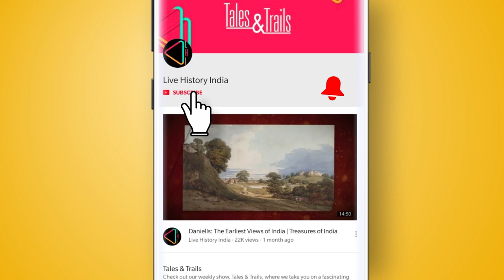घन्टाघर- आज़ादी की निशानी देहरादून की ज़ुबानी | Dehradun's Clock Tower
उत्तराखंड की राजधानी देहरादून में मौजूद ये इमारत इस जगह की शान और यहाँ के स्थानीय निवासियों की पहचान मानी जाती है. घंटाघर के नाम से मशहूर ये इमारत  राजपुर रोड पर व्यवसायिक इलाके चुक्कुवाला में स्थित है. देहरादून के मध्य भाग में घंटाघर से भारतीय सैन्य अकादमी से लेकर गुरुद्वारा गुरु राम राय तक देहरादून के अधिकाँश महत्वपूर्ण स्थानों का रुख किया जा सकता है.

85 मीटर लम्बे और 55 फीट ऊंचे घंटाघर पर लगे फलकों पर कई महान स्वतंत्र सेनानियों के नाम, और इसके दूसरे ओर पर भारत का संविधान अंकित है. इसके ऊपर जाने के लिये गोल घुमावदार सीढी है.

दिलचस्प बात ये है, कि समस्त एशिया में घंटाघर इकलौती ऐसी इमारत मानी जाती है , जिसका निर्माण षट्भुज आकार में हुआ है और इसका डिजाईन ग्रेको- रोमन वास्तुकला के प्रेरित है. अपने निर्माण के बाद कई वर्षों तक, घंटाघर के घड़ी की आवाज़ ही देहरादून के निवासियों को वक़्त बताती थी.

घंटाघर का मूल नाम ‘बलबीर क्लॉक टावर’ हुआ करता था, जो इस शहर के एक न्यायाधीश और जाने-माने रईस लाला बलबीर सिंह को समर्पित किया गया था. इनके बारे में अधिक जानकारी उपलब्ध नहीं है. 1936 में उनकी मृत्यु के बाद, उनकी पत्नी मनभरी देवी और बेटों आनंद, हरी, अमर और शेर सिंह ने लाला बलबीर की स्मृति में एक घंटाघर ने निर्माण की अर्जी वहाँ के शहर परिषद से की थी. मगर अपने आपसी रंजिशों के चलते शहर के कई धनी लोगों को ये बात रास नहीं आई, कि किसी एक रईस आदमी पर एक घंटे घर का निर्माण हो. निर्माण करने का संघर्ष करीब दस साल तक चला, जिसमें  लाला बलबीर सिंह  के परिवार को भूमि के स्वामित्व और ठेकेदारों के दामों को लेकर भी कई रुकावटों का सामना करना पडा.

मगर इस संघर्ष पर विराम तब लगा, जब भारत को स्वतंत्रता मिलने के तहत, देहरादून शहर को बेहतर बनाने की फ़िराक में शहर परिषद ने आनंद और शेर सिंह को घंटाघर के निर्माण के शिलन्यास के लिए तत्कालीन उत्तर प्रदेश और मशहूर स्वतन्त्रता सेनानी सरोजिनी नायडू को राज़ी करने की हिदायत दी, ताकि घंटाघर के निर्माण में कोई अड़चन ना आए. ये तब का दौर था, जब उत्तराखंड उत्तर प्रदेश का हिस्सा हुआ करता था. फिर शहर परिषद् की मदद से दोनों भाई सरोजिनी नायडू को शिलन्यास करवाने के लिए राज़ी करने में कामयाब रहे.

1947 में भारत की स्वतंत्रता के लगभग एक साल बाद, 24 जुलाई 1948 को सरोजनी नायडू ने ’’बलबीर क्लाक टावर’’ का शिलान्यास किया, जिसका डिजाइन पहले चौकोर था, और निर्माण के दौरान, इसको षट्कोणीय करा दिया गया, और इसके लिये पूर्व में डेढ़ लाख रूपए के स्वीकृत बजट में मात्र 900 रूपये की बढ़ोत्तरी की गई. दिलचस्प बात ये है, कि इसके छह कोनों में लगीं घड़ियां स्वीटजरलेंड से लायी गई थी. इसके निर्माण के लिये लाला बलबीर सिंह के परिवार ने पच्चीस हजार रूपये दान में दिये गये.

घंटाघर पर काम, आखिरकार 1953 के मध्य में पूरा हुआ और फिर 23 अक्तूबर 1953 को तत्कालीन रेल यातायात मंत्री और भारत के होने वाले दुसरे प्रधानमन्त्री लाल बहादुर शास्त्री ने इसका उद्घाटन किया.

तब से घंटाघर देहरादून के विकास का साक्षी बना, जो आगे चलकर इस शहर की शान का हिस्सा बन गया. हाल-फिलहाल में इसमें कई बार नवीनकरण हुए और आज ये हर देहरादून के निवासी की पहचान है, जो यहाँ आये सैलानियों को भी मंत्रमुग्ध करता है